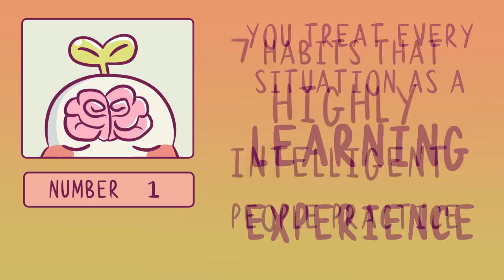7 Habits Of Highly Intelligent People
Highly intelligent people practice healthy habits and build a routine that maximizes their efficiency when doing productive things. And of course, what better way to improve yourself than to learn these habits from intelligent people. Do you identify and share these same habits?

Writer: Xinyi
Script Editor: Rida Batool
Script Manager: Kelly Soong
VO: Mithrilda
Animator: Chantal Van Rensburg
YouTube Manager: Cindy Cheong

References
Health. (2020). The Basics: Health Benefits.

Jones, M. (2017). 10 Daily Rituals of the Most Intelligent People.

Kuper, S. (2019). The 8 habits of highly intelligent people, and what you can learn from them.

MedlinePlus. (2020). Benefits of Exercise.

Wildfire, J. (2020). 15 Habits of Genuinely Intelligent People.